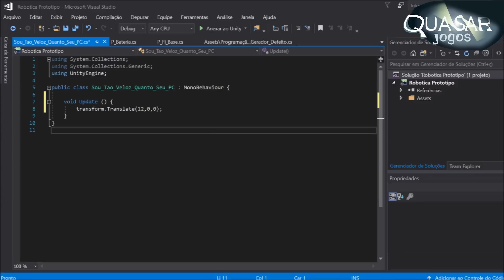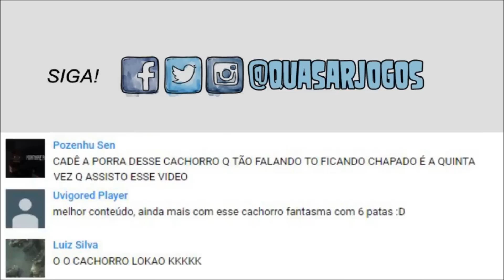Glitches Que Impedem você de Terminar o Jogo - Quasar Jogos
Glitches e erros em um jogo não são nenhuma novidade mas o que acontece se um glitches te impede de terminar um game?

 Se você leu isto saiba que nós aqui da quasar jogos gostamos muito de você XD. Obrigada por acompanhar o canal!

═► Separamos Alguns Videos que você Vai Gostar!!!

Referencias para vocês: =)

mods emgraçados
video games
fallout 4 mods
mods bizarros em jogos
melhores mods de fallout 4
mods fallout 4
fallout 4 mod
Fallout new vegas
gta
bioshock
bugs bizarros
glitches